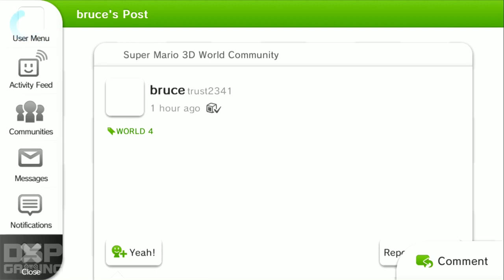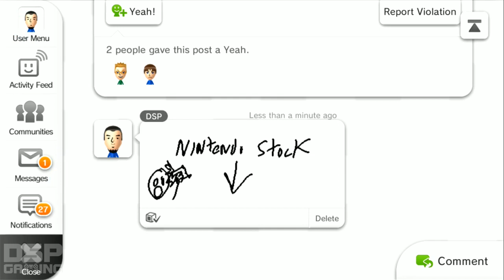Super Mario 3D World co-op playthrough pt25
DSP and John Rambo again team up and return to the Mushroom Kingdom in Super Mario 3D World on the Wii U.